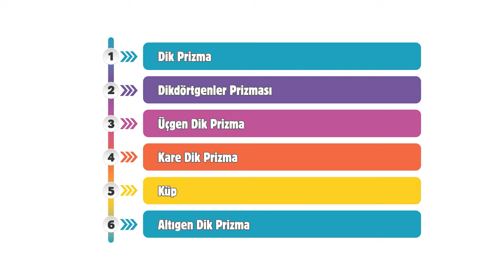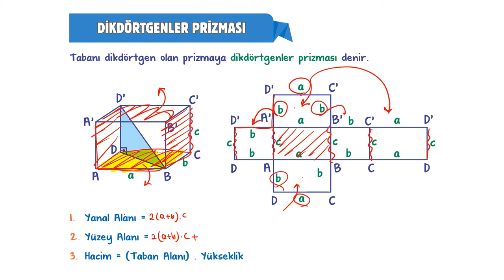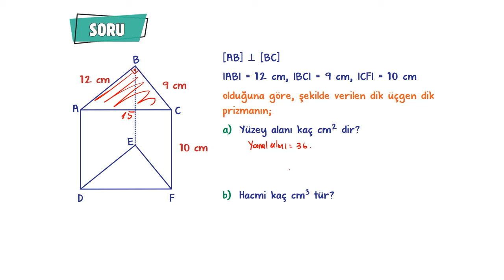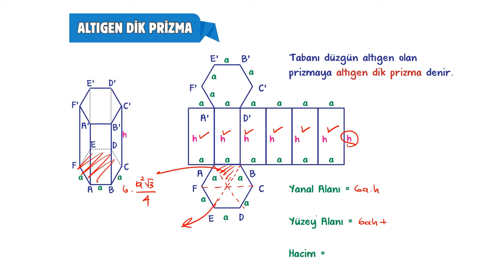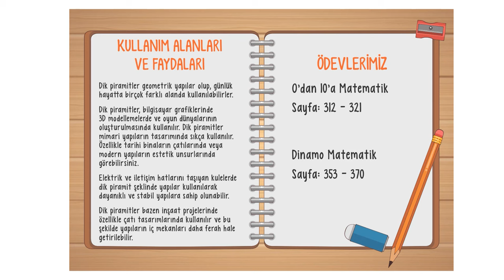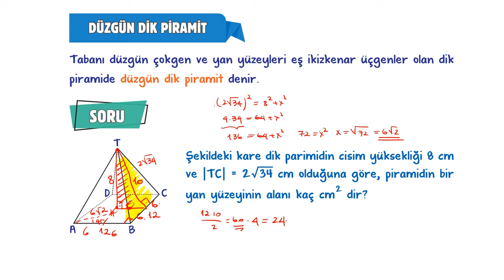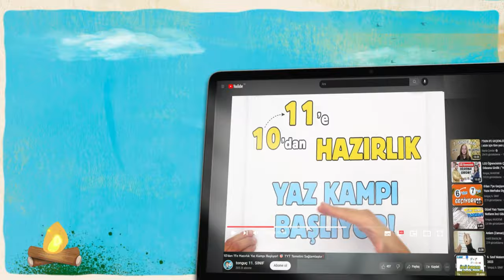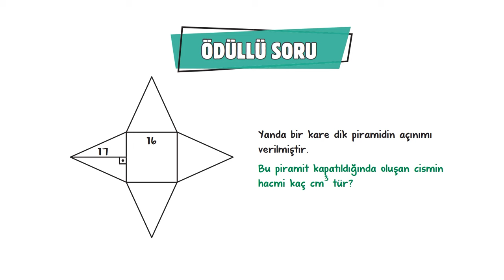Dik Prizmalar - Dik Piramit | 10.Sınıf Matematik #2024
Sene boyunca; konu anlatımları ve soru çözüm videolarıyla, tonguç yanında! Bu videoda Matematik dersinin "Dik Prizmalar - Dik Piramit" konusunu işliyoruz. Hazırsan öğrenme garantili videomuza başlıyoruz! 😎